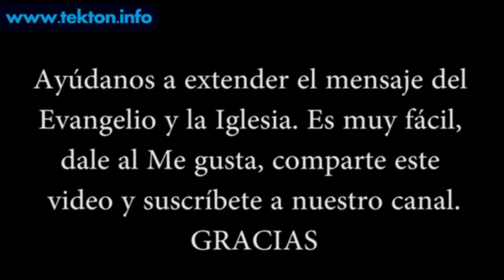El Santo del Día 4 Octubre